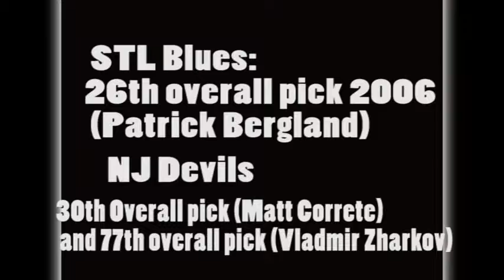WORST MOVES LOU LAMORIELLO (NJ DEVILS GM)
-Trading Pat Verbeek To Hartford Whalers for Syvain Turgeon
-Sheldon Souray, 61th pick 2001, Josh Dewolf to MTL Canadiens for Vladmir Malakov
-Trading 26th 2006 draft (Patrick Berglund) to STL Blues for 30th 2006 (Matt Corrente) and 77th pick (Vladmir Zharkov)
-Signing Vladmir Malakov
-Signing Alex Mogilny
-ReSigning Bryce Salvador
-Signing Brian Rolson
-Signing Anton Volchenkov
-Resigning Travis Zajac
-Signing Ilya Kovalchuk

Worst Picks include: David Hale, Adrian Foster, Matt Corrente, Mattias Tedenby, Stefan Matteau

Why did I talk about the worst moves by Lou Lamoriello as NJ Devils gm?
keep up to date with what i post
Vine: mrhockeywiz77